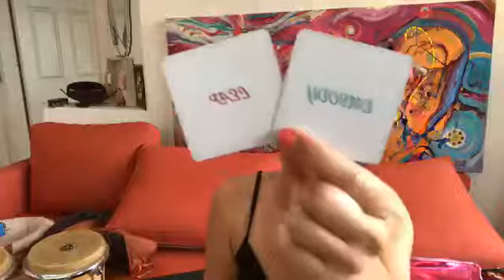CONFIDENCE You rooted down into your own deep magic and NAMING IT AND CLAIMING IT from a place of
Check Valtopia out for more goodies

CONFIDENCE

You rooted down into your own deep magic and NAMING IT AND CLAIMING IT from a place of love and clarity! YASSS

And

Who wants to call in $5K in 30 DAYS?!

30 DAYS OF HIGH LEVEL ACTIVATION for ONLINE entrepreneurs

We are going to FULLY ACTIVATE YOUR INNER COSMIC BADASS

You don’t have to wait any longer

And it doesn’t have to take you another 6 months to breakthrough to your $5k month

This is all a reflection of YOU and it’s time to take radical responsibility for your own inner game and soul mindset- this is how you’re going to break through honay!

it is seriously EASY to call it in when we do the INNER WORK and take the inspired action that comes!

You’ve consistently been earning $1k-$3k, but you KNOW you’re capable of calling in much more and now you are just READY for that $5K month!! And you want it to be FUN, FAST and all kinds of FUCK YEAH!!

You are READY to name and claim this $5k and what that means for you in your business, for your clients, for you living out your VISION!

There are only 3 spots available and they will go fast! 🎉

This is a virtual group chat experience with daily access to me in fb messenger and it’s literally going to blow your OLD mind, perceptions, beliefs and energy away so we can VIBE UP into your SOUL STANDARDS and make that $5k in 30 days!!

DM to apply - $2999 PIF - let’s do this.